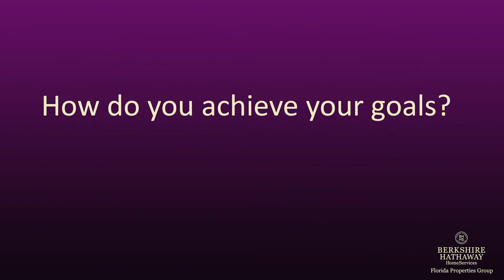Market President Shawna Ramkalawan on the Importance of Training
At Berkshire Hathaway HomeServices Florida Properties Group, training is not only important, it is critical to long-term success. Shawna Ramkalaway, Market President at the Carrollwood location, explains why the proper training is so important.